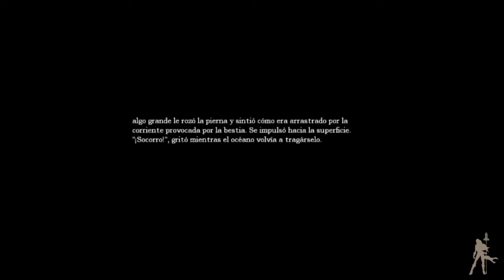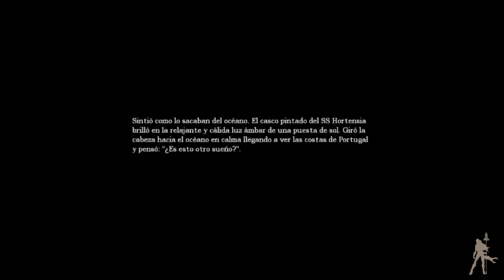Amnesia: The Dark Descent HD - Parte 7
Salimos vivos del agua y escapamos del terror que no podemos ver. Al fin llegamos a una zona tranquila, reposad si estáis al borde del paro cardíaco. Pero no nos quedamos quietos demasiado, nos vamos a un oscuro y siniestro almacén.

Todos los derechos sobre estos videos son propiedad de Frictional Games y GungnirGames